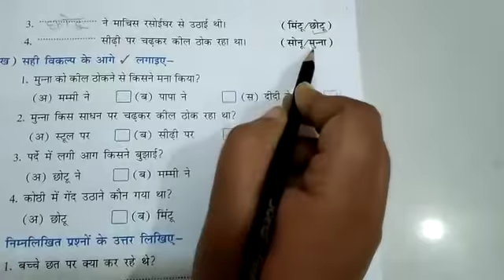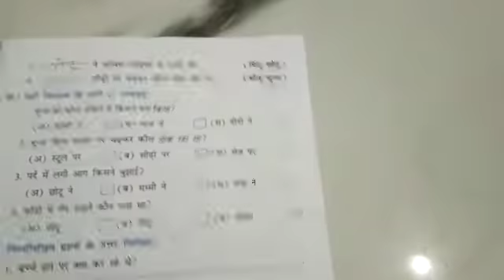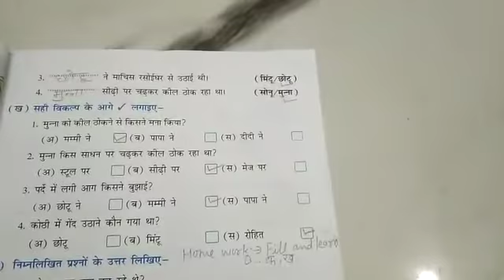Class 2nd Subject Hindi Part 1